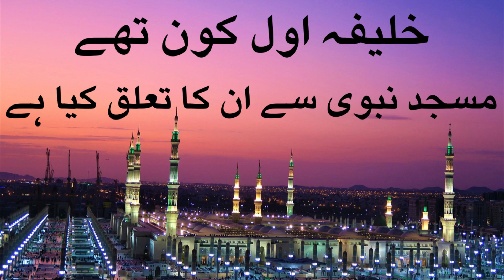HIJRAT MAIN NABI KAREEM KA SATH,MUFTI SAGHIR AHMED,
Welcome to DO IT FIRST CHANAL, in this video history of hijrat,                                                 Ali ibn Abi Talib, the cousin and son-in-law of the Prophet Muhammad, had a unique relationship with him. Ali was raised in the household of the Prophet and his wife, Khadijah, and was deeply loved and respected by the Prophet from a young age. Their bond was familial, spiritual, and marked by a special closeness. Ali's unwavering commitment to the teachings of Islam and his exceptional bravery earned him the title "Asadullah" or "Lion of God."

Both Ali and Abu Bakr played pivotal roles in the life of the Prophet and the early development of Islam. Abu Bakr's steadfast support during the difficult times in Mecca and his leadership after the Prophet's passing as the first caliph were instrumental in the preservation and expansion of Islam. Ali, revered for his knowledge, wisdom, and courage, played crucial roles in defending Islam in battles and later became the fourth caliph.

Despite the differences that emerged in the early Islamic history regarding leadership succession after the Prophet's death, the love and respect between Ali and Abu Bakr remained evident. Their relationship with the Prophet Muhammad was rooted in love, admiration, and a shared commitment to the message of Islam.islamic ,motivation ,islam ,education , do it first,